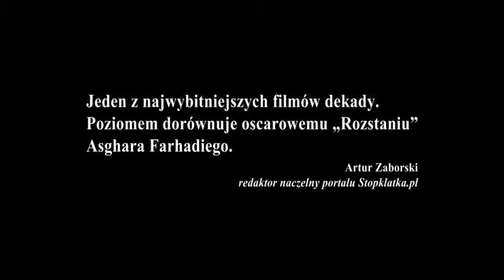Rękopisy nie płoną - zwiastun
Rękopisy nie płoną, reż. M. Rasoulof, Iran, 2013, 125 min

Sześćdziesięcioparoletni pisarz i były więzień polityczny, Kasra, pracował w tajemnicy nad swoim zbyt wiele ujawniającymi wspomnieniami. Władze oczywiście o tym wiedzą -- jego telefon jest na podsłuchu, a dom pod stałą obserwacją -- i żądają oddania rękopisu. Kasra zgadza się w zamian za pozwolenie wyjazdu z kraju do córki, do Paryża. Jeśli władze nie wywiążą się z umowy, grozi publikacją, bo ma ukryte jeszcze dwie kopie. Jednak Kasra nie zdaje sobie sprawy, z kim ma do czynienia. Służby specjalne domyślają się, gdzie rękopisy są schowane, a dwóch egzekutorów wyrusza z misją zabicia pewnej osoby. To ma wyglądać na samobójstwo...